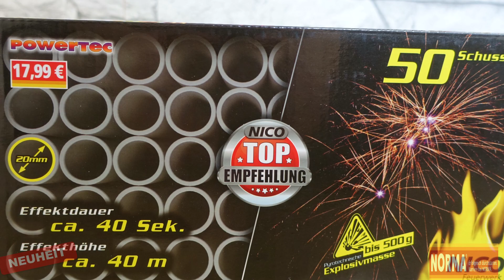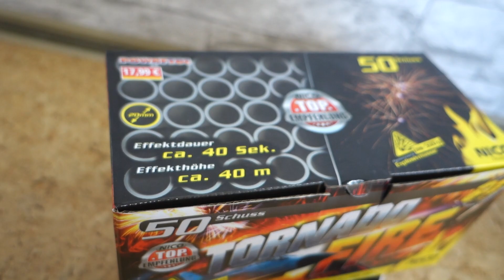Nico Neuheit 2019 (Tornado Fire Batterie) 50Schuss/ 17,99€/ Norma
Neuheit 2019 Nico Batterie bei Norma für 17,99€